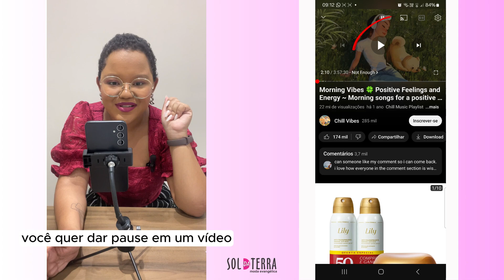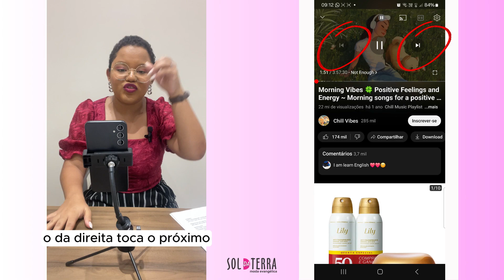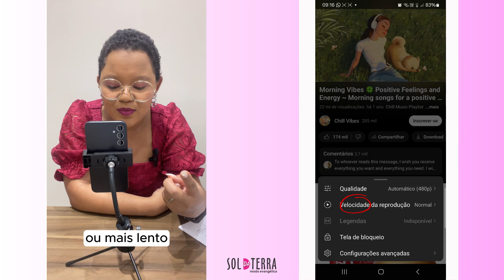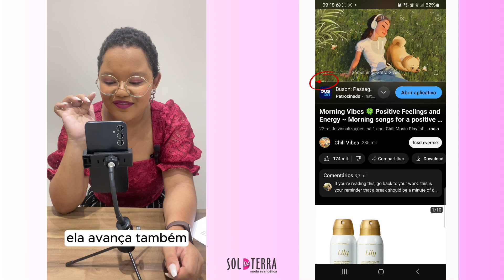Recebi um link do YouTube no WhatsApp, e agora? YouTube básico - parte I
Primeiro vídeo de como utilizar os controles básicos do YouTube!